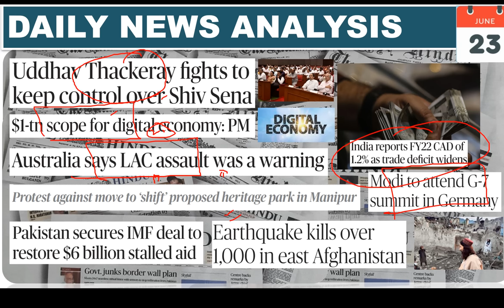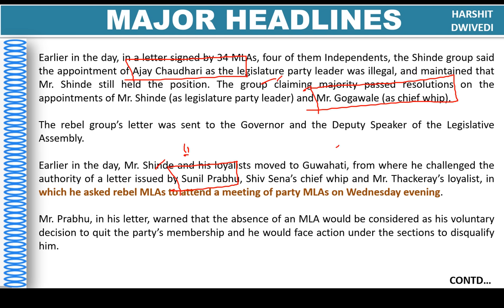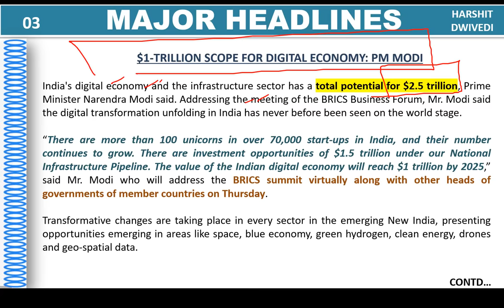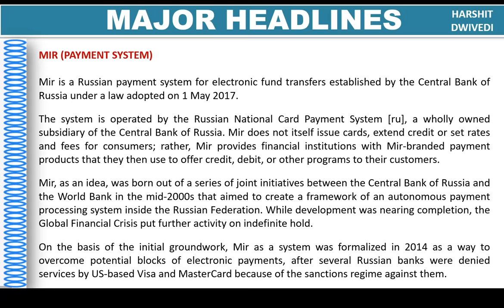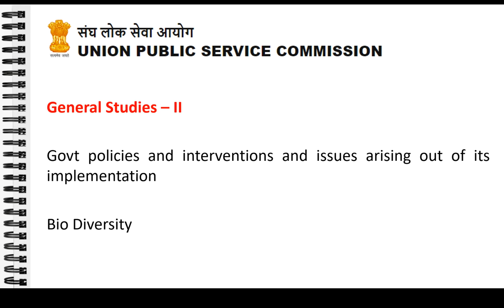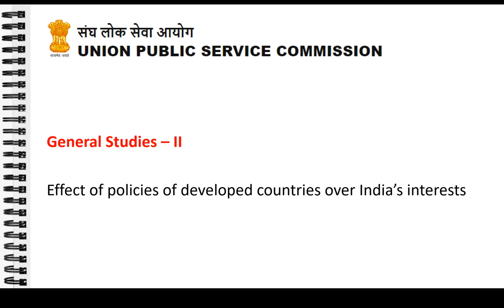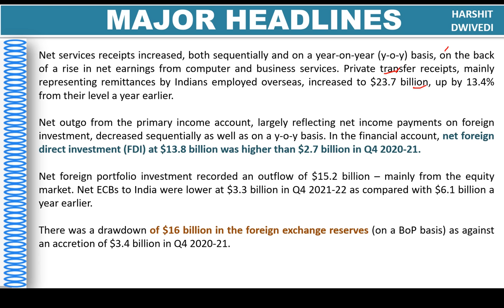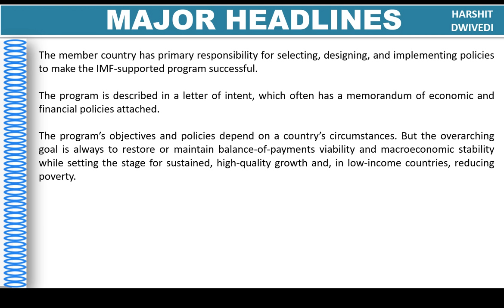23rd June 2022 Daily Current Affairs/Burning Issue (IMF-Pak, CAD India, MIR system, Modiji in G7)